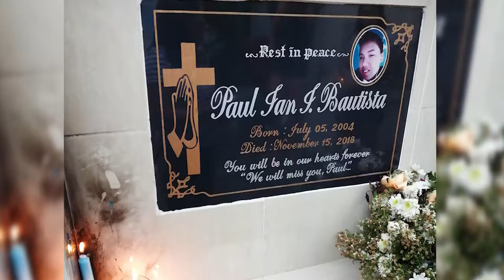Undas Celebration 2020 // MMMA // Juan Bautista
Hello guys welcome to my vlog and this time this vlog is about how I celebrate my Undas  before and now here at the academy.